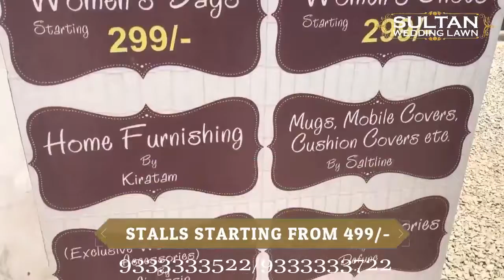Stalls Starting at 499/- The Biggest Ramzan Festival in Mumbra | Sultan Ramzan Shopping festival.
Grab your counter today only at 499/-